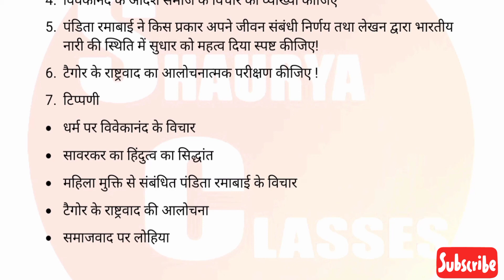Indian political thought-2 important questions and exam tips 2021 BA(H) political science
In this video, you will see important questions and topics for BA(Hons) Political Science 3rd year 6th-semester important questions and exam tips.

In this Channel, we will discuss Important Topics & Questions, which can you assure you of Good Marks in your Upcoming Exams.
We upload videos with Chapter Summary, Very Imp. Questions and Topics. So that you can learn easily.
We also give you Exam Tips which can help you to get the Best Result and Scoring Marks.
In future, we will provide Imp. Notes, PDFs, and Supporting Materials to make it easy for you.
Subjects for Upcoming Videos :- Histrory, Political_Science, Economics, Globalization, Sanskrit, English, Hindi and many more. 🤟🏻